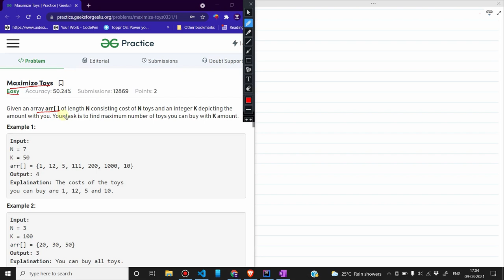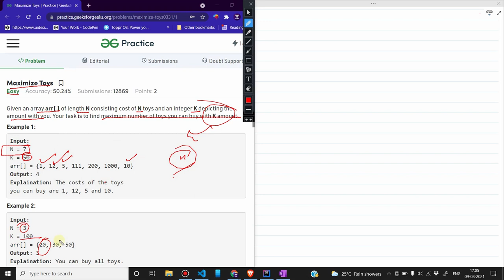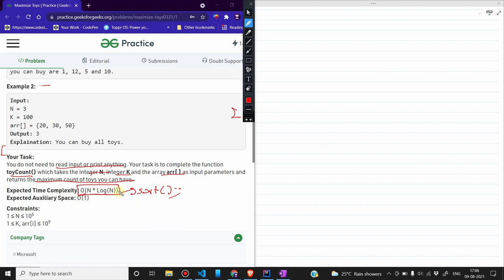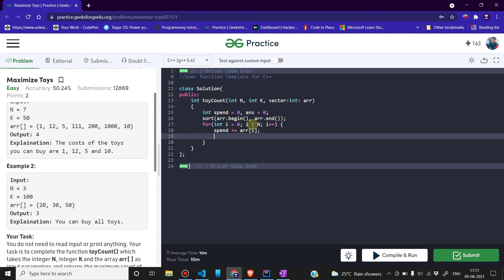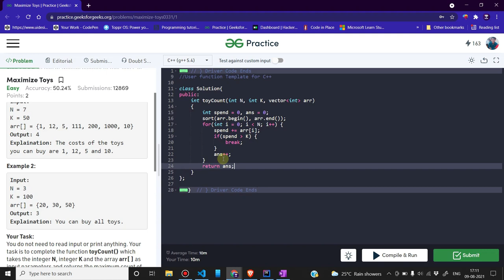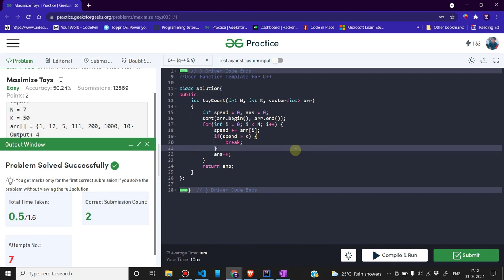maximize toys gfg | find the maximum number of toys that can be bought from given sum of money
In this video we’ll walk you through:
- Array traversal
- efficient approach
- Solution

Our channel is all about Programming. We cover lots of cool stuff such as solution to problems, concept explanation and tricks to master CP

Given an array arr[ ] of length N consisting cost of N toys and an integer K depicting the amount with you. Your task is to find maximum number of toys you can buy with K amount.

Example 1:

Input:
N = 7
K = 50
arr[] = {1, 12, 5, 111, 200, 1000, 10}
Output: 4
Explaination: The costs of the toys
you can buy are 1, 12, 5 and 10.
Example 2:

Input:
N = 3
K = 100
arr[] = {20, 30, 50}
Output: 3
Explaination: You can buy all toys.
Your Task:
You do not need to read input or print anything. Your task is to complete the function toyCount() which takes the integer N, integer K and the array arr[ ] as input parameters and returns the maximum count of toys you can have.

Expected Time Complexity: O(N * Log(N))
Expected Auxiliary Space: O(1)

Constraints:
1 ≤ N ≤ 105
1 ≤ K, arr[i] ≤ 109

Company Tags
 Microsoft
Topic Tags
 Greedy Sorting
Related Courses
 Must Do Interview Preparation Microsoft SDE Test Series Must Do Coding Questions